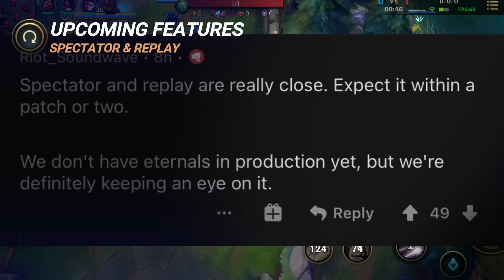Upcoming Feature - Replay/Spectate/ARAM Mode & More!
All WILD RIFT Champion's Skinspotlight in here!